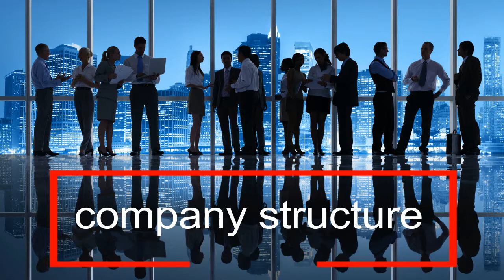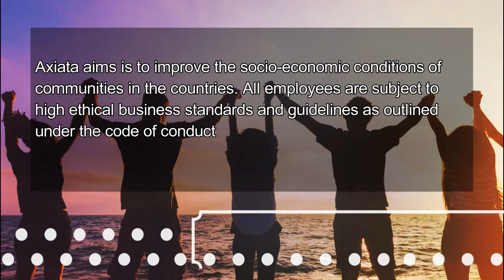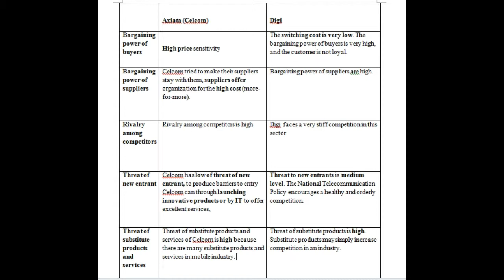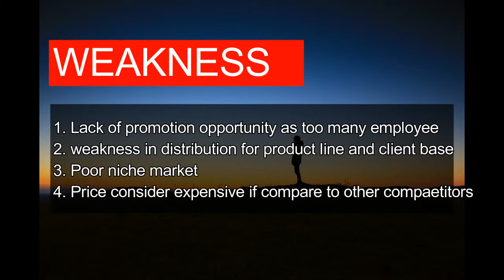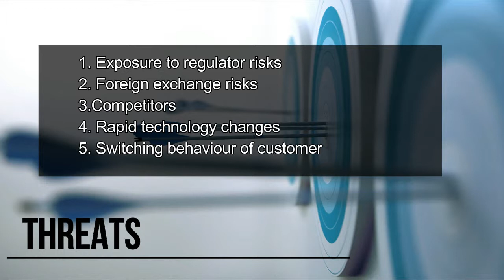AXIATA GROUP BERHAD